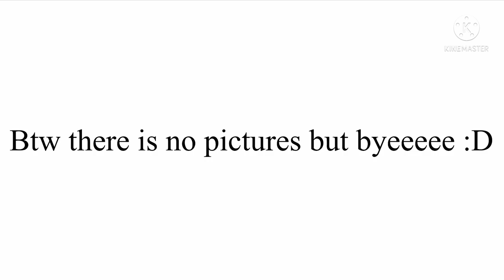Trailer for my story :p